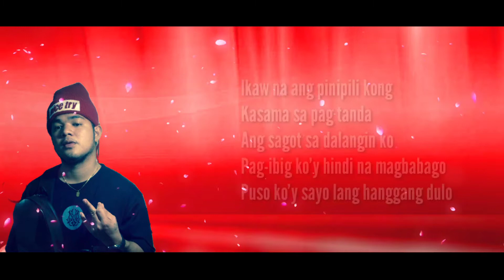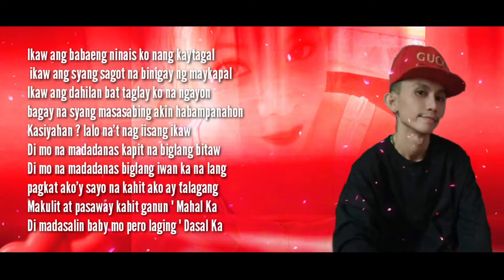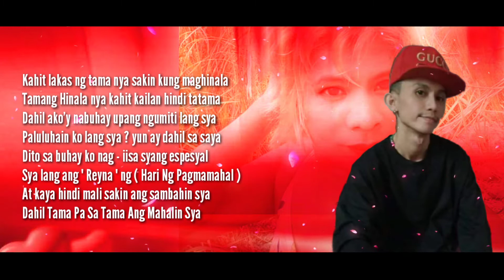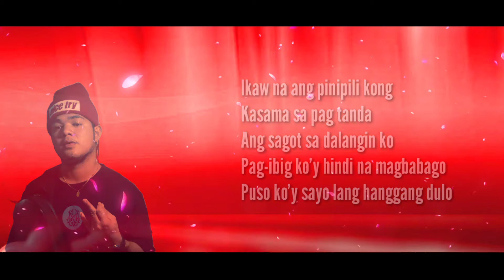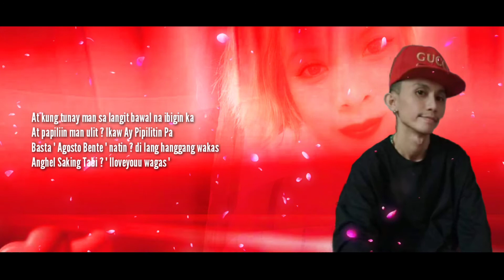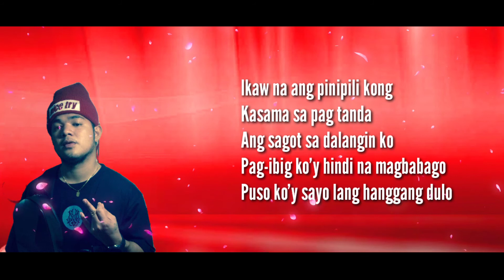ILoveYouWagas - Musikerong Makata ft. Hanze "Metal Rhymez"